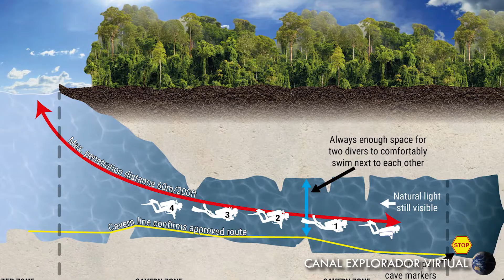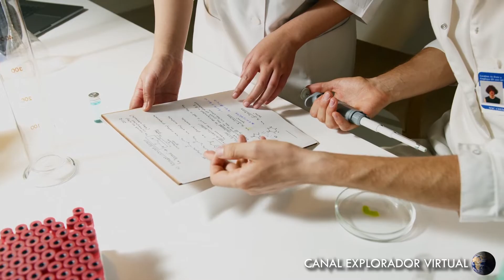OS LUGARES MAIS INEXPLORADOS NA TERRA!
No vídeo de hoje você vai conhecer os lugares inexplorados na terra!

Selecionei 5 lugares que praticamente estão intocados por nós, seres humanos. Conflitos políticos, climas extremos e outras condições, são um dos motivos desses lugares permanecerem intocados.

O 5º local fica no extremo oriente da Rússia, em um lugar conhecido como a “terra dos vulcões”.

Fazendo jus ao seu apelido, lá há inúmeros vulcões, trazendo um cenário incrível. As belezas naturais parecem ter sido tiradas de um filme.

O 4º local está localizado no extremo sudoeste da Nova Zelândia, e se destaca pelas belezas de suas paisagens.

A região é montanhosa e possui 12 Fiordes sendo que apenas 1 deles é acessível por estrada.

A maior parte do território é desconhecida devido à sua inacessibilidade, clima inóspito e é claro, seu enorme tamanho.
Para se ter uma ideia, o filme O Senhor dos Anéis foi filmado lá.

O 3º lugar está localizado no extremo sudeste do México e é mundialmente conhecida pela sua história.
A região foi berço de umas das civilizações mais antigas do mundo: os maias.

No local há uma formação natural chamada de Cenotes.
Eles são encontrados em toda a Península, e desempenharam um papel importante na mitologia dos maias, pois os cenotes são uma fonte de água potável a mais de 2 mil anos.

O 2º lugar está localizado no Sudeste Asiático em uma área selvagem conhecida como Complexo Florestal do Norte ainda não possui acesso por estradas.

Algumas expedições fizeram incursões nos últimos anos, porém cerca de 98% da região permanece intocada devido ao difícil acesso, bem como à situação política.

E por fim, o 1º lugar está localizado na Oceania, o país é mundialmente conhecido pelas belas paisagens e também pelas tribos isoladas.

Uma equipe de biólogos encontrou 1.108 espécies de animais e plantas, das quais 89 eram completamente novas para a ciência.

Outra expedição encontrou espécies não documentadas de muitos animais, incluindo sapos, insetos e aranhas.

E em 2022 um pássaro chamado pombo-faisão-de-nuca-preta, que tinha sido descoberto em 1883 e até então achava-se que já estava extinto, foi filmado pela 1ª vez na história nas florestas do país.

Gostou do conteúdo? É de graça e vai me ajudar a trazer mais conteúdos igual a esse ;D
💰CURSOS💰

Fiz esse curso para criar o meu canal e monetizá-lo.